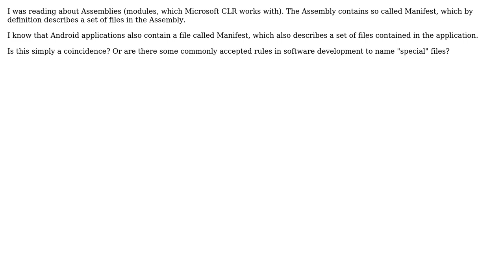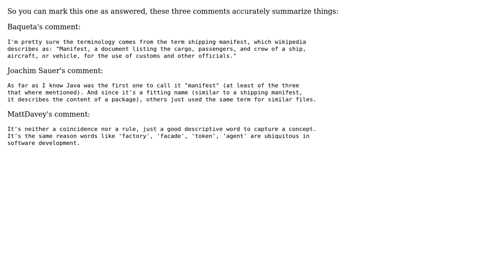Coincidence or rule?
With thanks & praise to God, and with thanks to the many people who have made this project possible! You are responsible for your own actions.